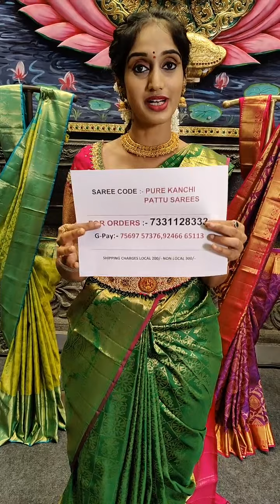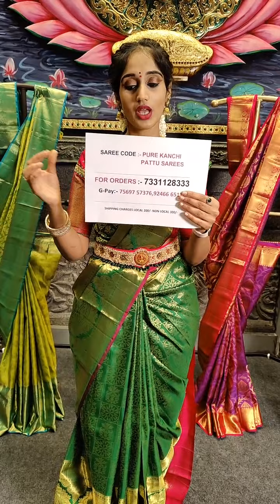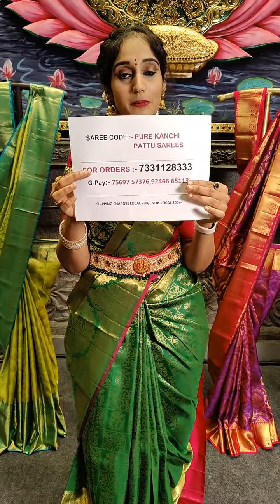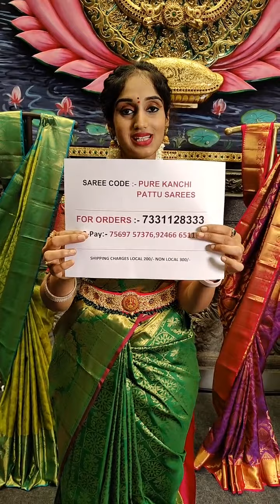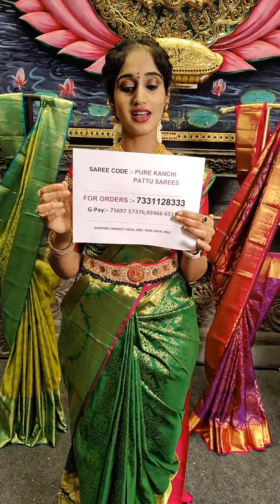EXCLUSIVE PURE KANCHI PATTU SAREES FROM MUGDHA FOR ORDERS 7331128333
along with the saree screenshot.
We ship 🌍